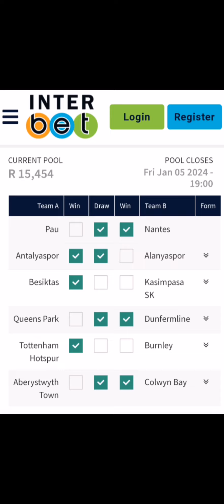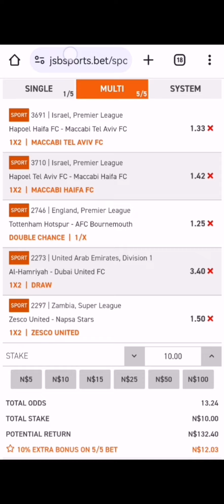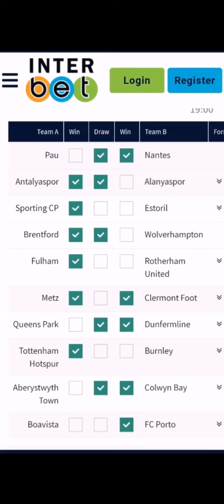TODAY PREDICTIONS SOCCER 10/6 AND TODAY TIPS 5 JANUARY 2024. FIRST TRY